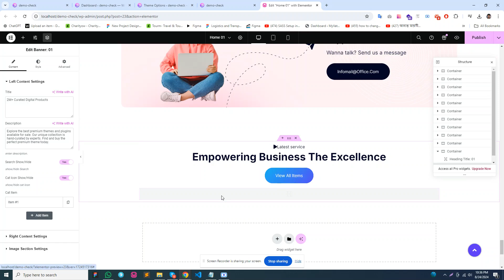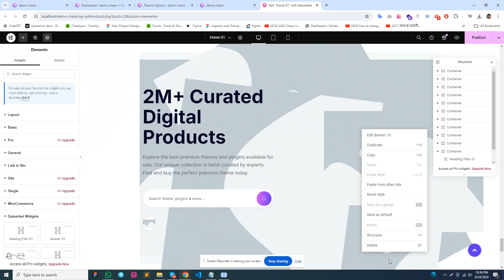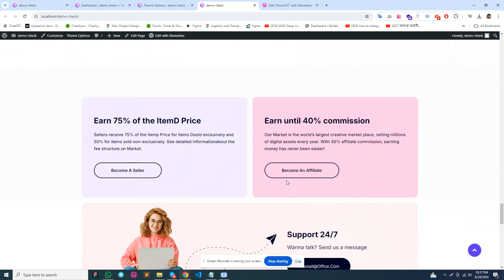How To Add Elementor Addons in DpMarket – Digital Marketplace Multi-Vendor WooCommerce Theme